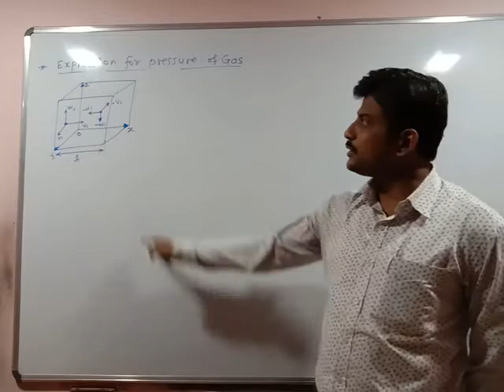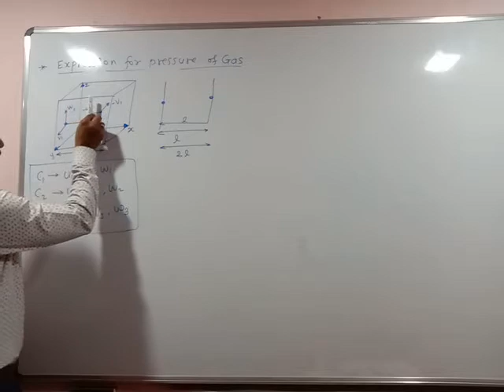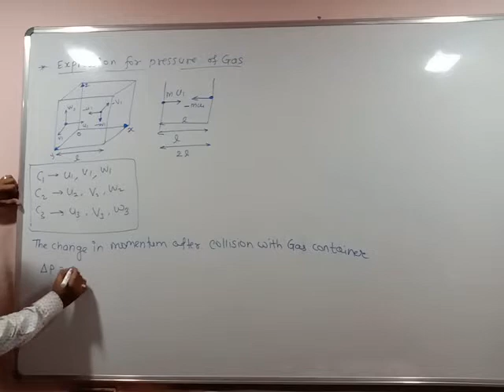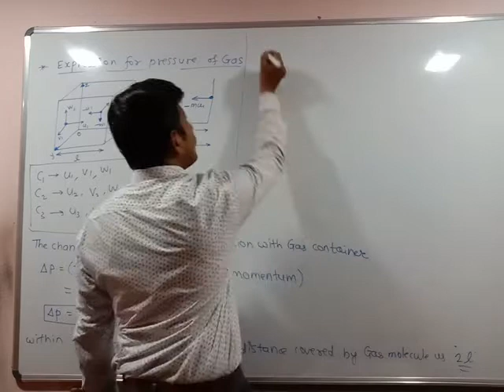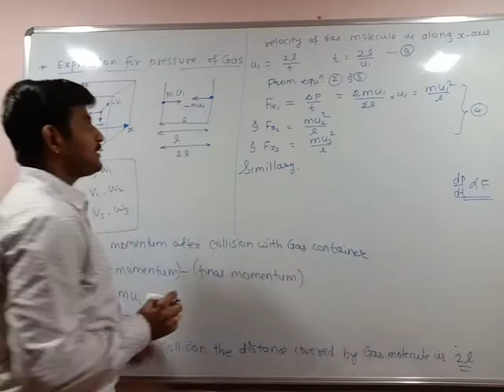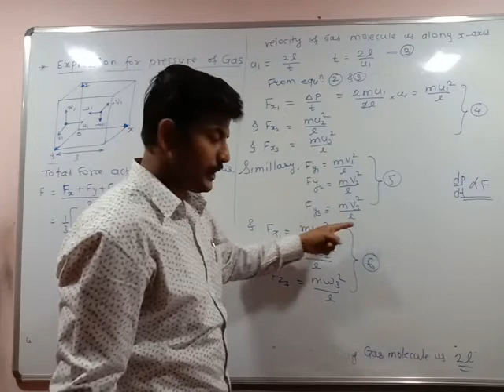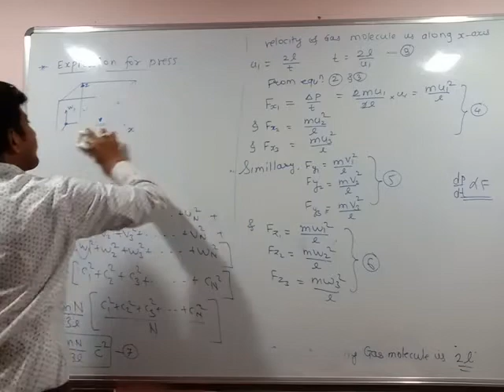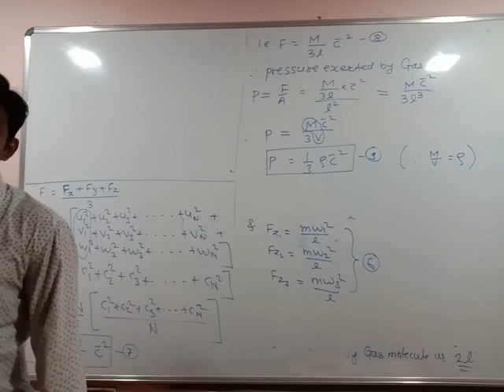Xll Kinetic theory of gases and radiation 4